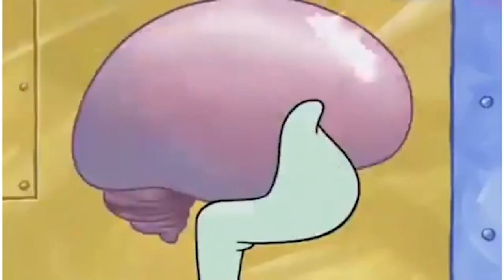SPONGEBOB!11!!! New Spongebob but Actually Out of Context (2021) Commentary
Today I thought it'd be a good idea to revisit my most popular video to reflect upon how far I've come since then. Honestly, YouTube-wise I haven't come a long way and it's been frustrating. I'm almost doing what I've said to myself that I wouldn't, caving to what fans of the Spongebob video want. It's more in a cynical light though because in this video I'm clearly frustrated about how much attention that video's gotten compared to the others, even if i'm playing it up, some of it is genuine.